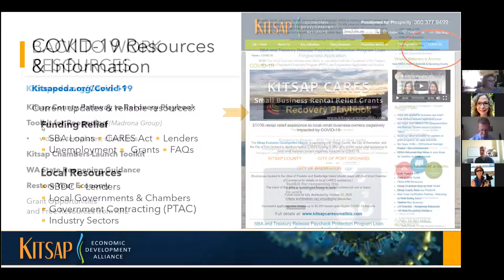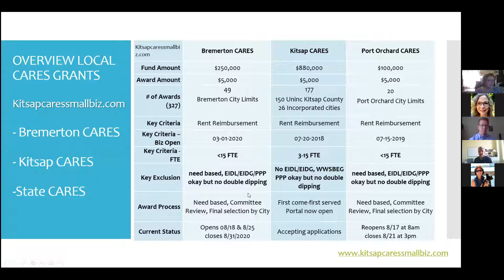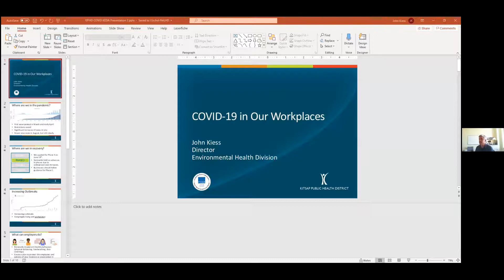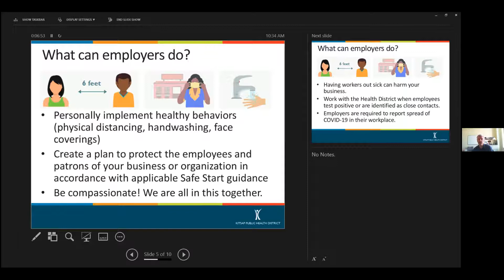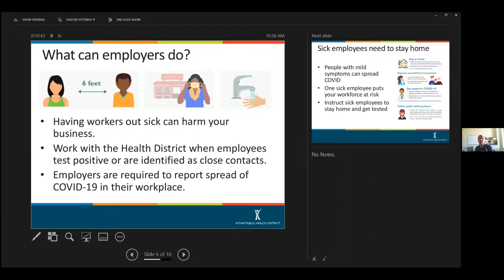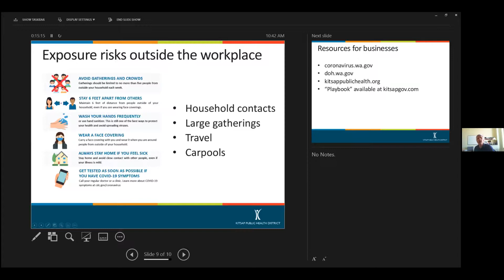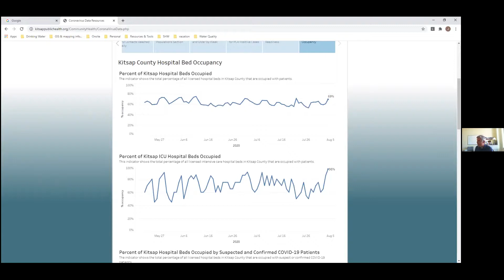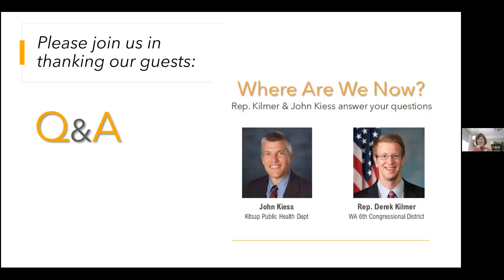KEDA COVID19 and Your Business - Aug 13, 2020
Where are we now?  Congressman Derek Kilmer and Kitsap Public Health District's John Kiess share updates on COVID's impact for your business -- from a federal and public health perspective.

correction: in the video, we read a viewer's comments on agency cuts. this is the corrected version: Kitsap Sherriff's department budget cuts are actually 5% for the remainder of 2020 and 10% for the entire 2021 budget year.  I was incorrect when I stated the 10% and 20% figures. However, the impact to community services and public safety is still a concern even at these levels of budget cuts.